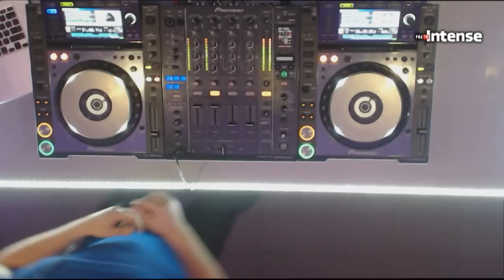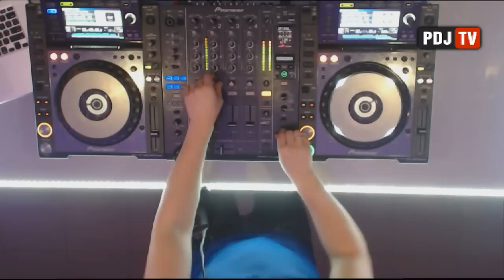Spartaque - Live @ Radio Intense 17.12.2014